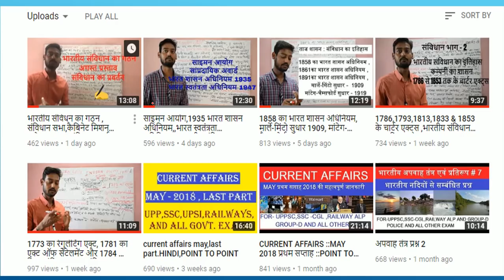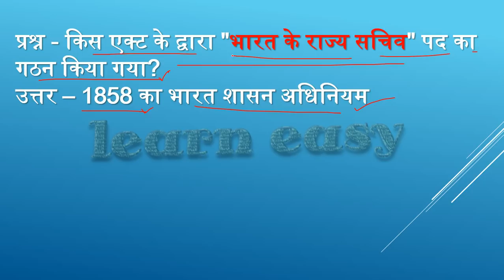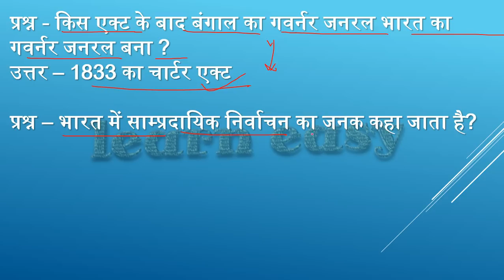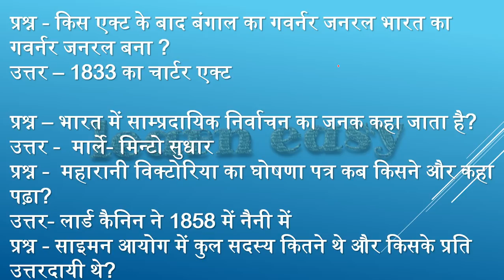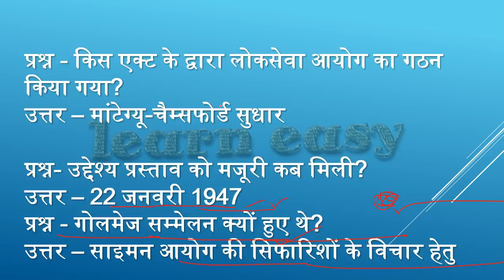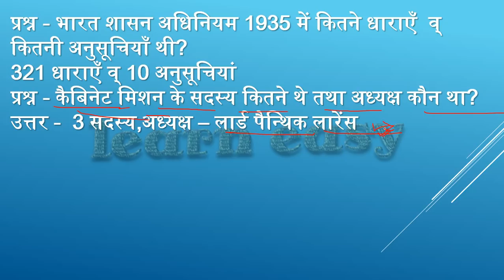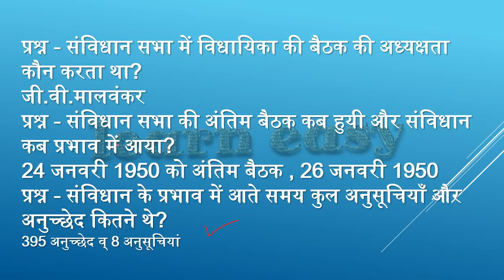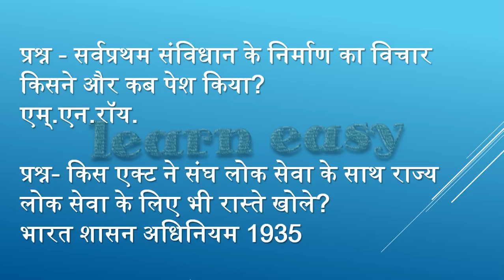MOST IMPORTANT INDIAN POLITY QUESTION ANSWERS ,MUST WATCH